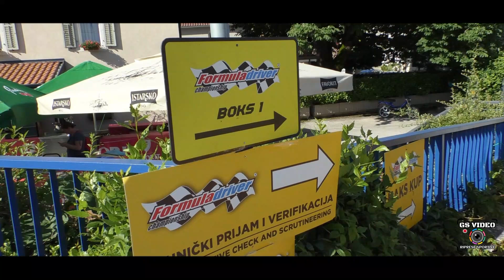Formula Driver Buzet 2024 | Paolo Marcon | Formula Predator’s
Buzet 2 giugno 2024